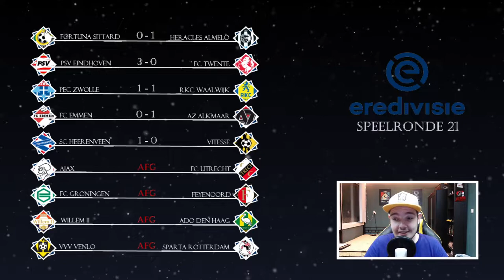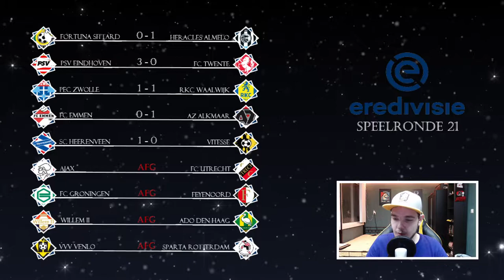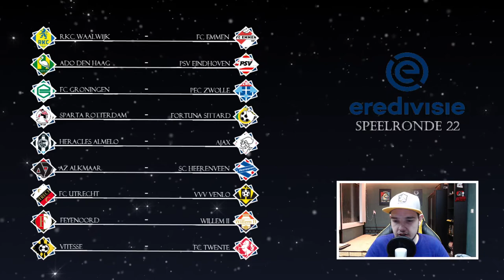EREDIVISIE VOORSPELLEN - SPEELRONDE 22